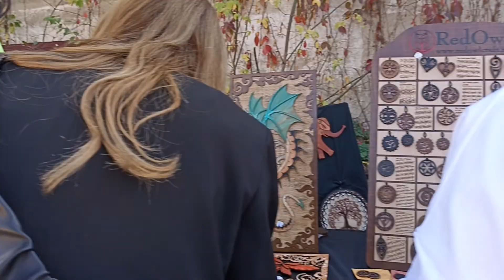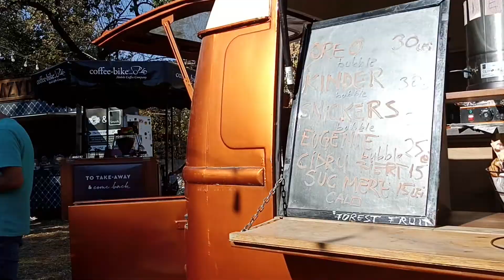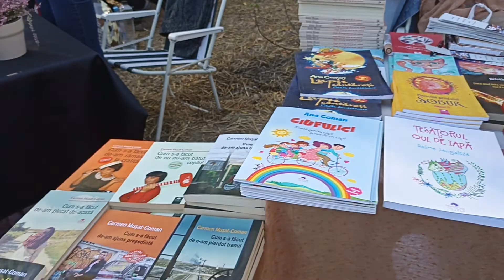Am fost la Femei pe Mătăsari octombrie 2022